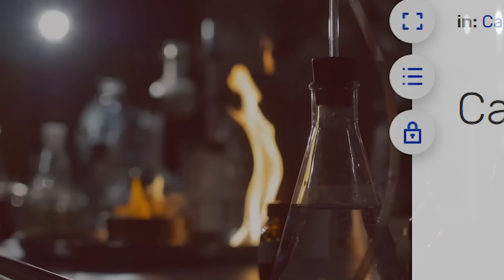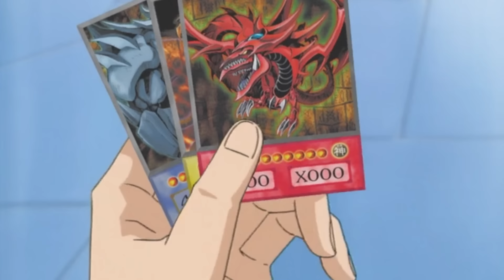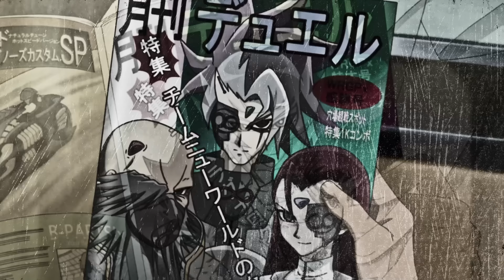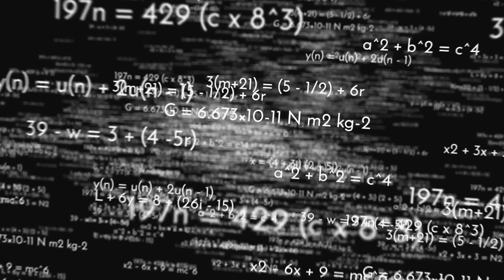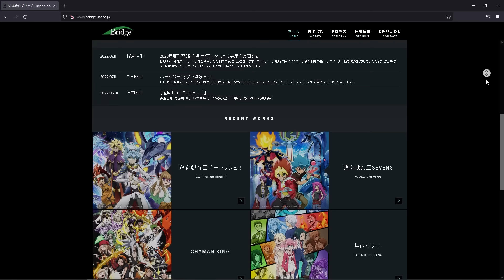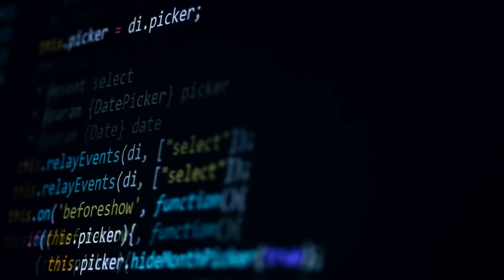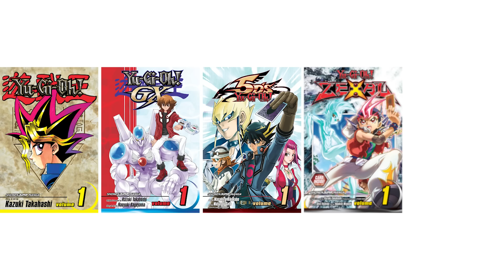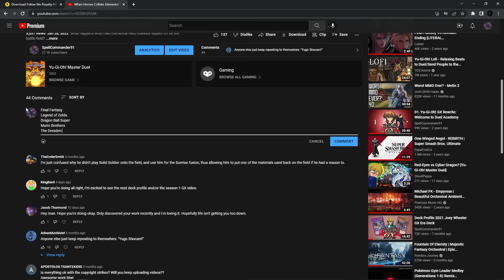Theory: The Complete Yu-Gi-Oh! Anime & Manga Timeline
At long last, the Complete Yu-Gi-Oh! Anime and Manga timeline! It's been a long ride getting here!